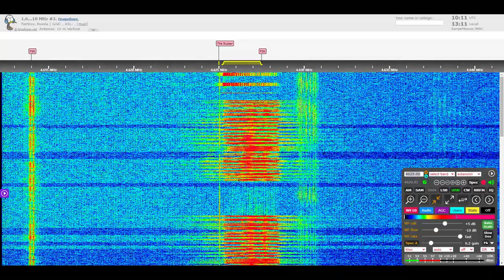The Buzzer/UVB-76 Voice Message (December 3, 2020 10:10 UTC)